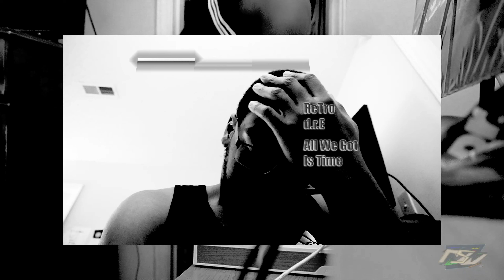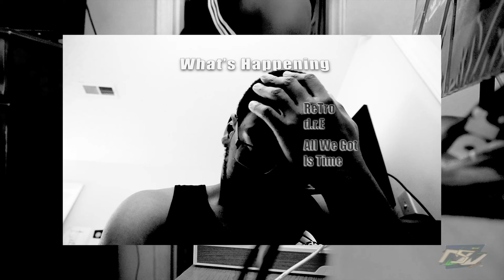What's Happening Audio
This project is a reflection of my thoughts on what I’m thinking in this current state of life.